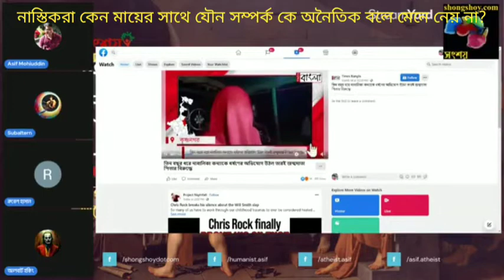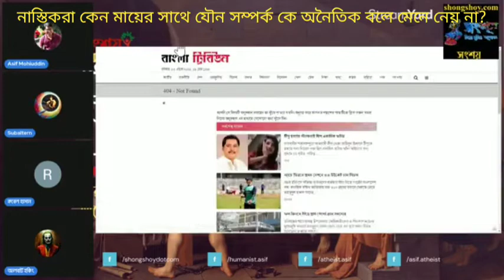কেন নাস্তিকরা মায়ের সাথে যৌন সম্পর্ক কে অনৈতিক এবং জঘন্য মনে করে না? 02/04/2022